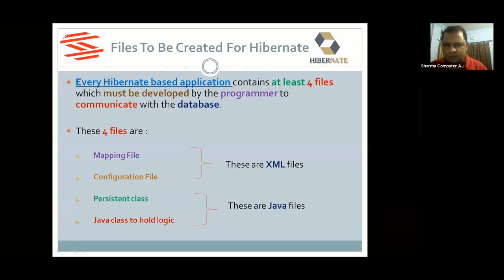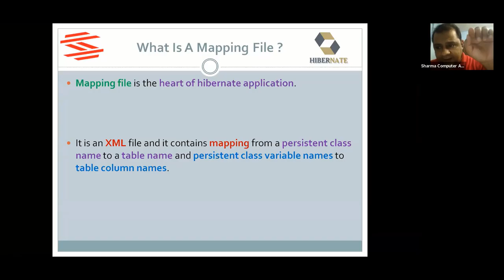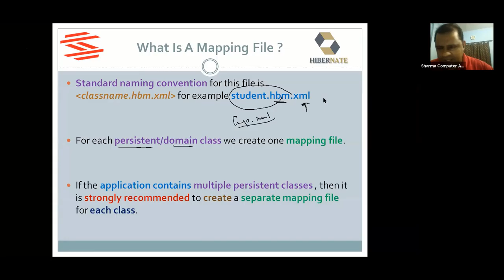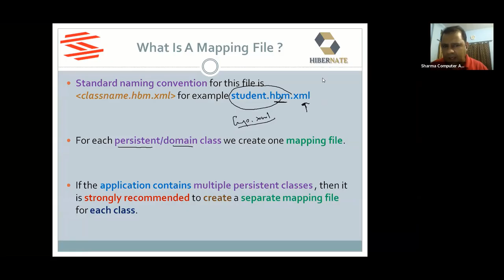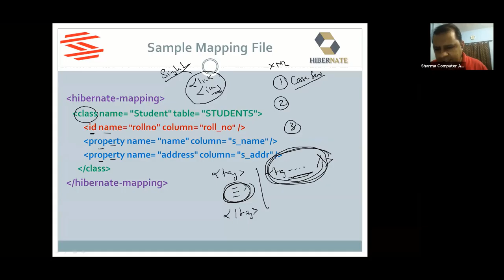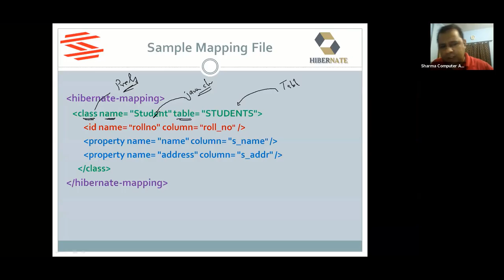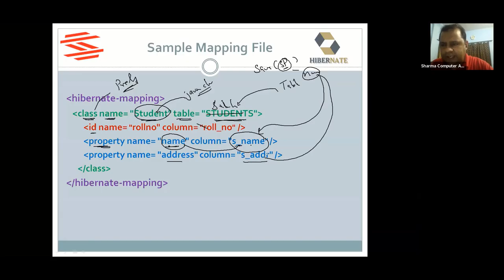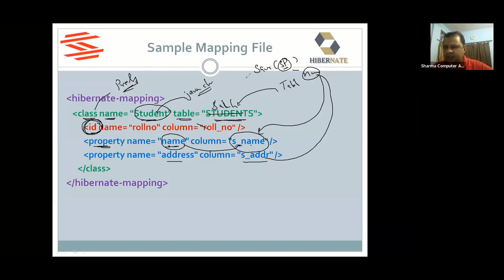Lecture 4-3 || What is a Mapping File in Hibernate? - SCALive